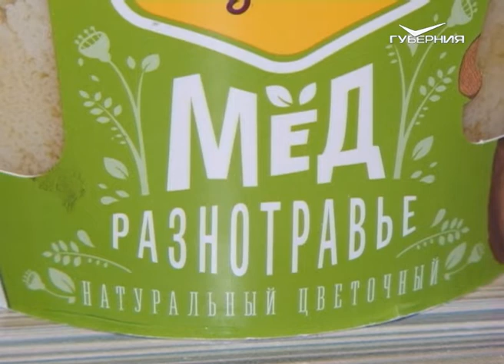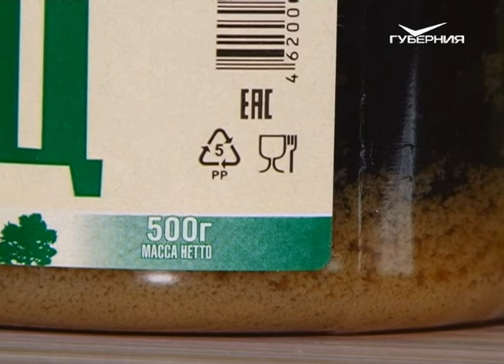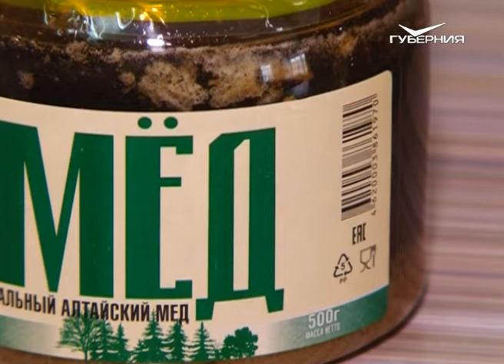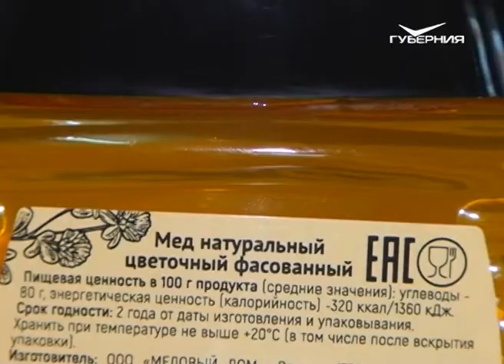Цветочный мед. Сохраняйте чек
Название этого продукта переводится как "магические чары". Он - обязательный элемент в рационе космонавтов. Ещё со времен древнего Египта продукт, о котором пойдёт речь, выступал в качестве валюты. А средневековые монахи-алхимики предполагали, что он - жидкий вариант философского камня и эликсира бессмертной жизни. Сегодня речь пойдёт о цветочном мёде.